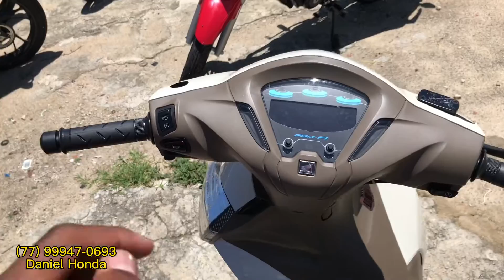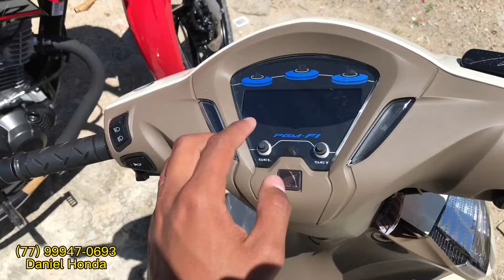NOVA BIZ 125 2023 COM TOMADA 12v e Baú de 10 litros !🥇 em detalhes